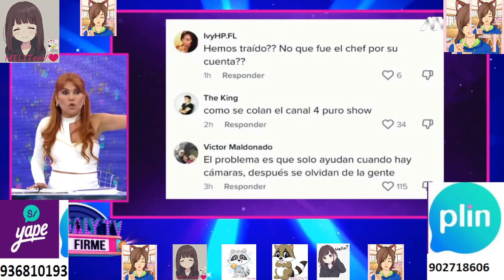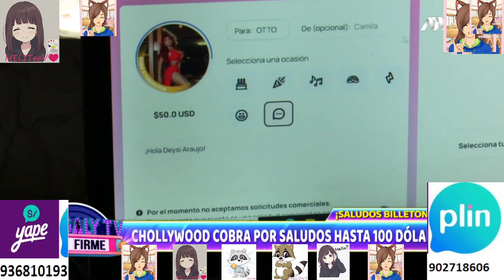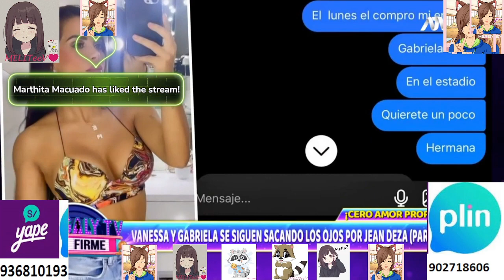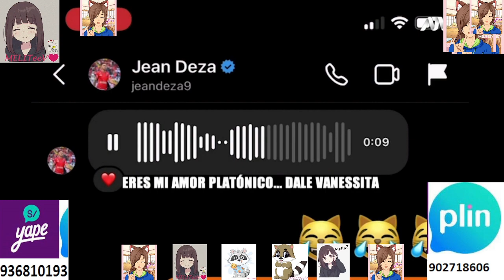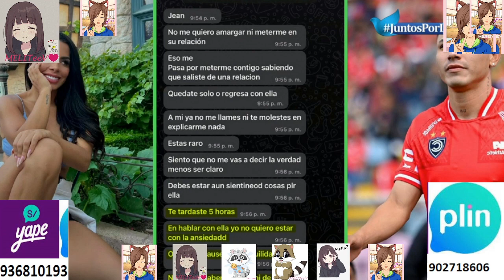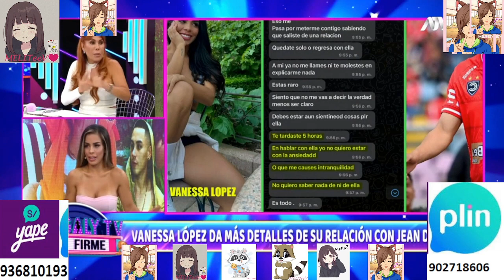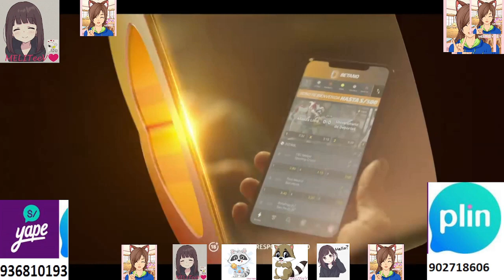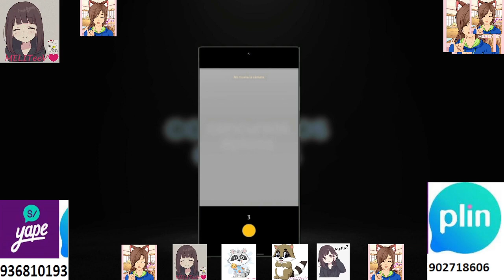Magaly TV Marzo 15 2023